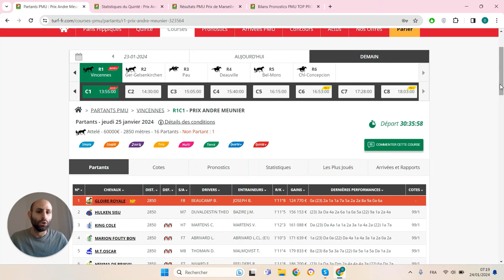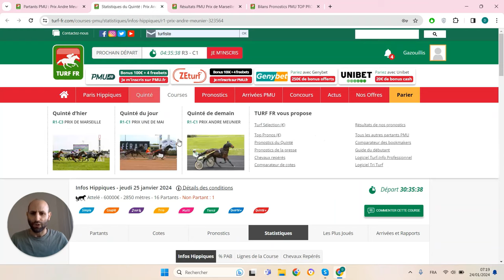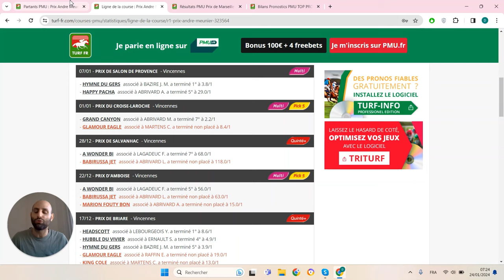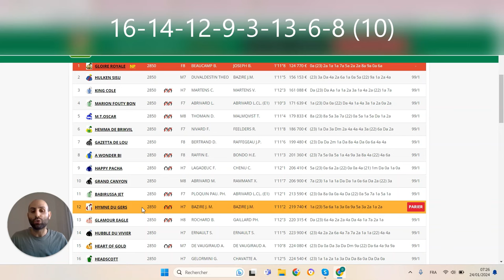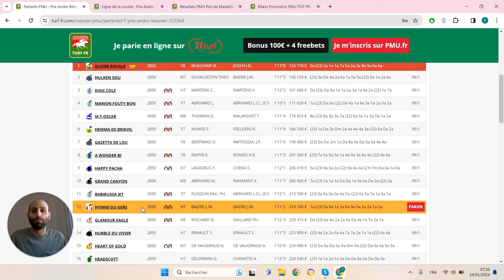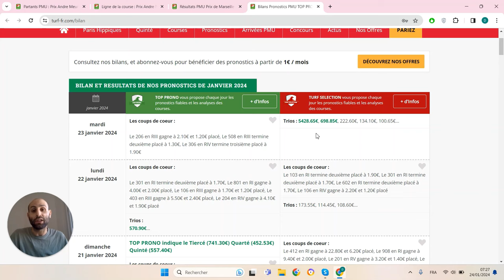PRONOSTICS PMU GRATUIT DE LA MINUTE QUINTE+ DU JOUR JEUDI 25 JANVIER 2024 #323564